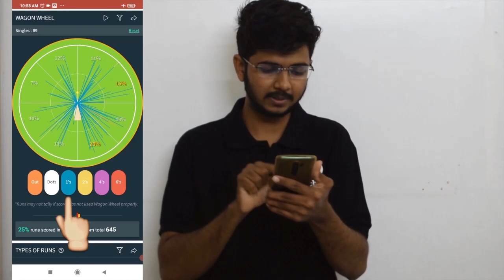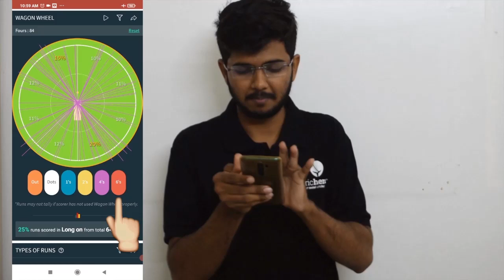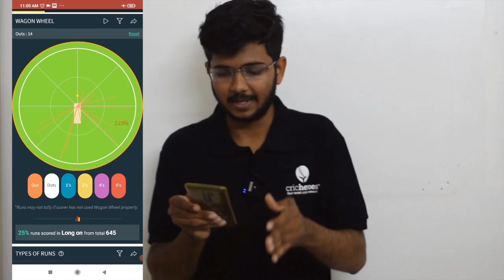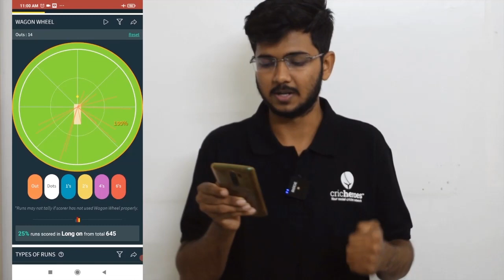Become a PRO bowler | Analyse your performance on wagon wheel in CricHeroes app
As a bowler, all you need to know is how many wickets you take and for that, CricHeroes has a fantastic feature of a wagon wheel. Watch this video and learn about how does the wagon wheel work on CricHeroes and how can you input the data in the same.

CricHeroes is the world's largest Cricket Network and the ultimate Cricket Scoring App. Now your local cricket match will have an international feel!